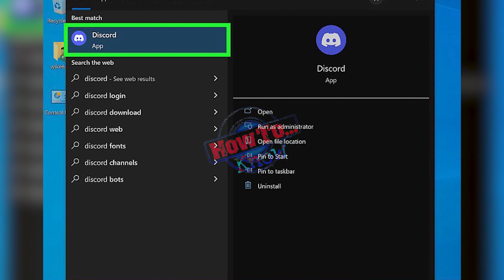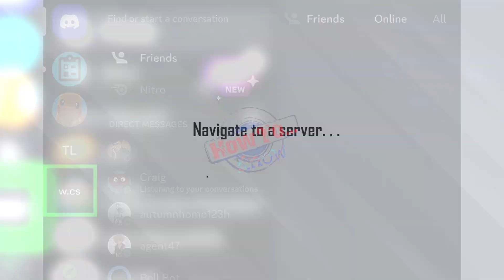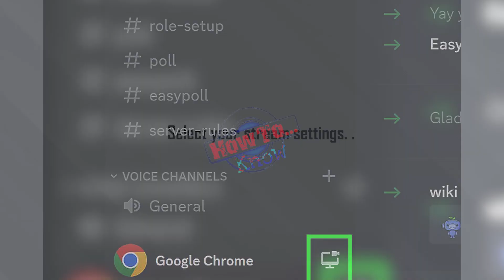How to Stream Hulu on Discord - how to stream hulu on discord 2024 | how to do it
How to Stream Hulu on Discord - how to stream hulu on discord. how to stream hulu on discord 2024. in this video  we'll cover how to stream to a discord voice chat.
 in this video  we’ll show you how you can fix the black screen problem when you are trying to stream hulu on discord...
users have reported that when they try to stream hulu on discord with a friend  they can only hear the audio and see the subtitles  but there is no video - they face black screen issues.

how to stream on discord (2024).
in this video  we’ll show you how you can stream hulu on discord without a black screen...
if you have been looking for a way to stream netflix on discord so you can watch your favourite shows and movies with your friends then make sure you check out this quick tutorial on what you need to do to enable discord to stream netflix and be able to watch netflix on discord...

how to stream hulu on discord 2024 | how to do it.